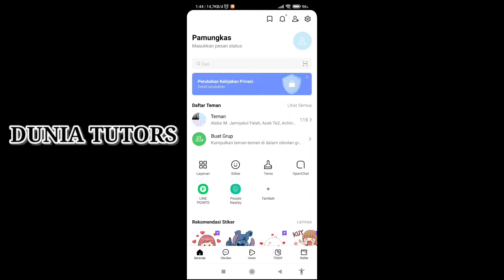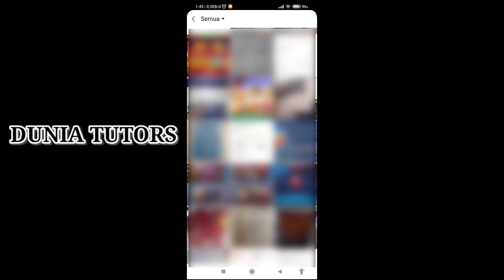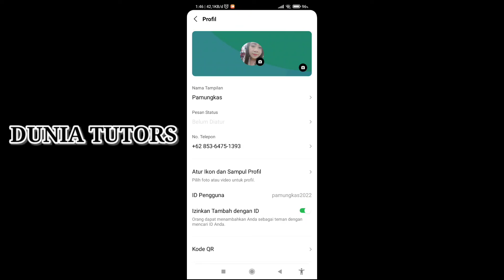Cara mengubah foto profil di LINE pakai Foto kita sendiri